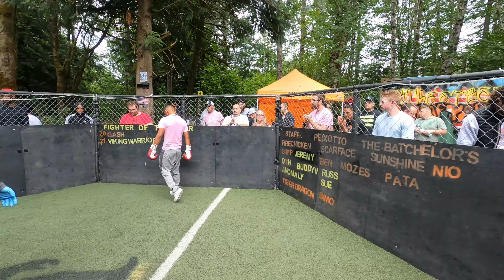LIGHTS OUT vs ALL BAD | STREETBEEFS SCRAPYARD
Quality Backyard MMA, Boxing, BJJ and Kickboxing - hosted by Firechicken Best Fights of 2022

ALL STUNTS AND MATCHES ARE FILMED IN A CONTROLLED ENVIRONMENT WITH SAFETY BEING THE MOST IMPORTANT FACTOR
2.99 early access gets you all the raw footage the next day!
OUR MATCHES ARE 100% LEGAL. ALL PARTICIPANTS MUST BE 18 OR OLDER. Welcome to the Scrapyard! We are a LEGAL backyard Fight organization Located in the Pacific Northwest. We Are a Branch of the largest fight organization in the country, STREETBEEFS.